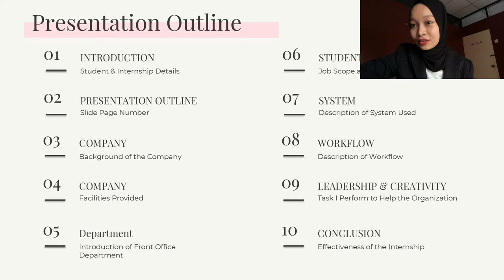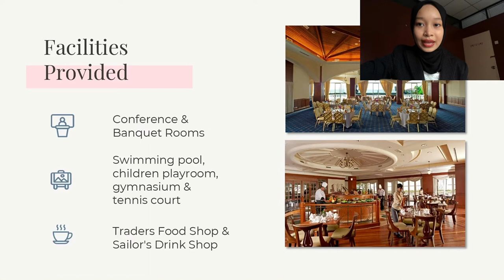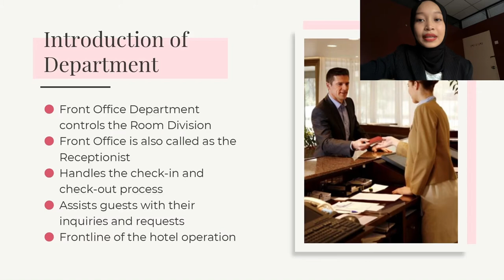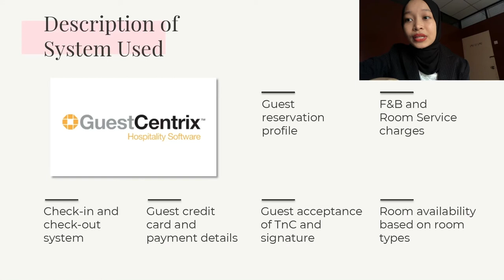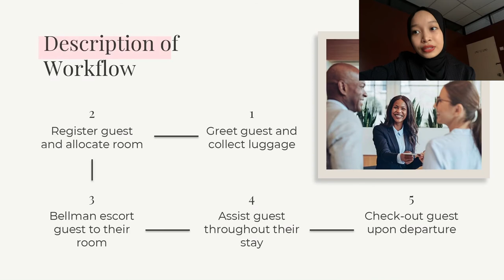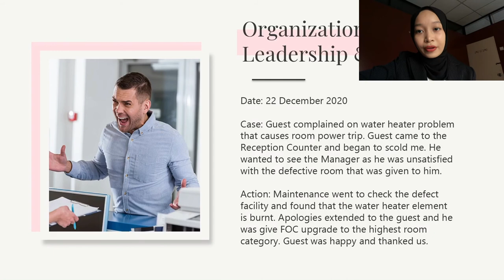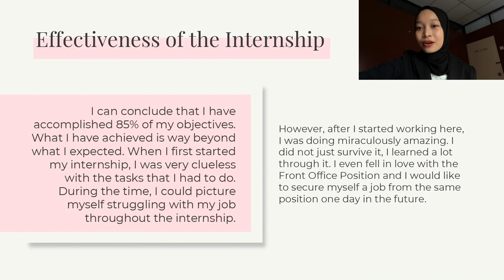HTT391 | Internship at Avillion Admiral Cove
This video is meant for HTT391 UiTM Dungun 2021

p/s: I got an A for my internship here, which means it’s a whole 4 Flat for me! Thank you everyone was there helping me in completing my industrial training!! 🤍🤍